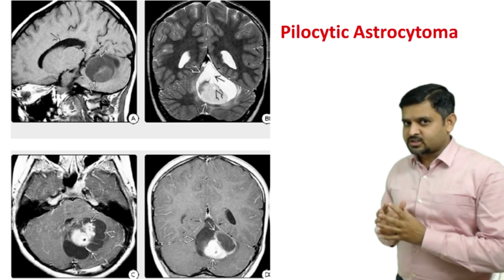One Minute Radiology BrainTumor1 || Dr.RajatJain